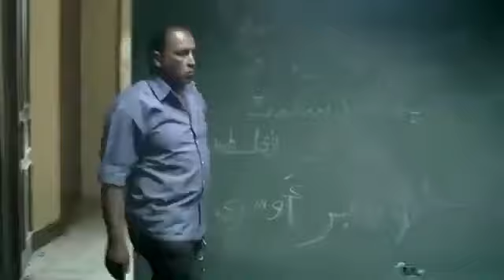عمر مرمط عادل الكومي في القسم بسبب رباب وقضية الاغتصا*ب😨 شوفوا عمل معاه ايه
الباشا ابن الكومي بيتحرش برباب في العربية  😨 يا ترى كان بيعمل ايه ؟
ميرفت بنت الامريكاني بتقول لعمر باشا بشتغل في مصنع البان 😨 يا ترى كان بيعمل ايه ؟
انتاج 2013
الباشا ابن الكومي اتفضح بسبب رباب شوف عمر عمل معاه ايه 😨 يا ترى كان بيعمل ايه ؟
مسلسل فض اشتباك كامل عمر مرمط عادل الكومي في القسم  بسبب رباب وقضية الاغتصا*ب😨 شوفوا عمل معاه ايهHD